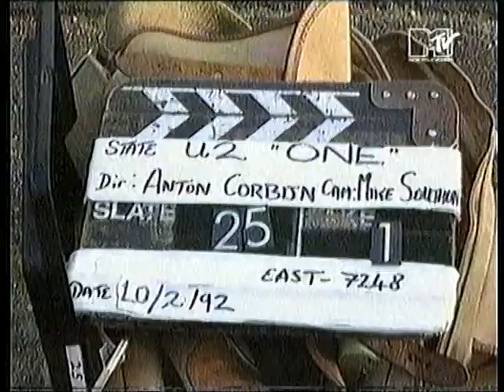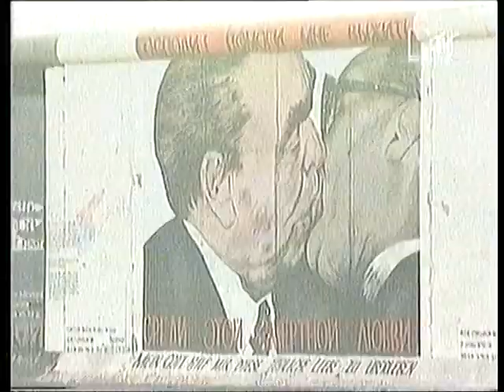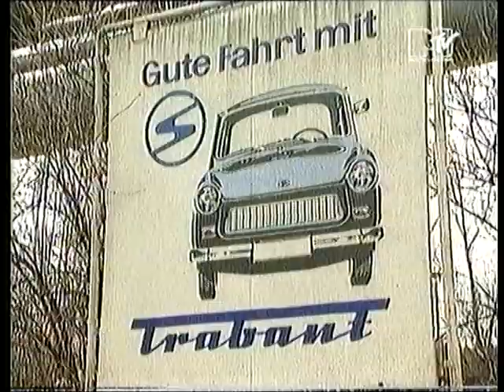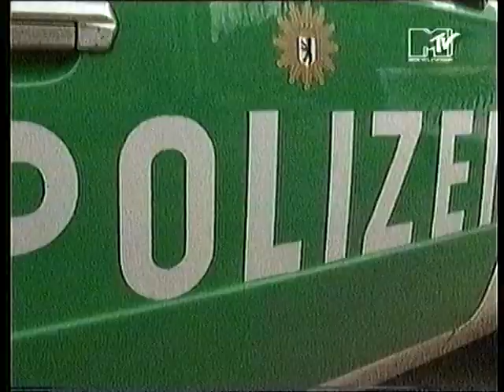U2 - Making Of "ONE" (VHS Rip TV Recording)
Copyright with Owner(s).